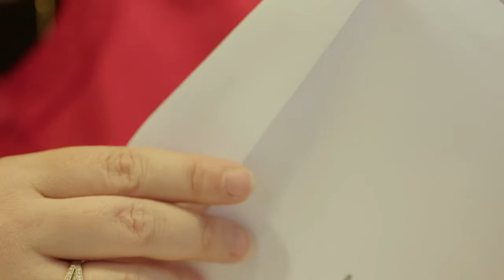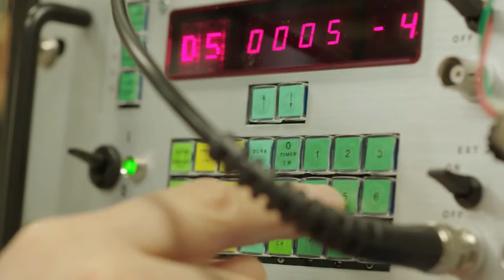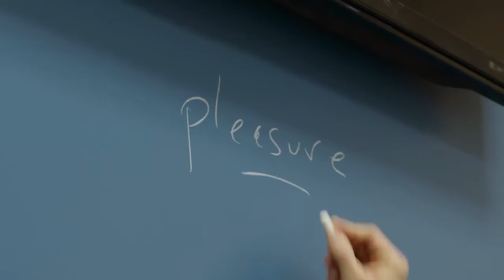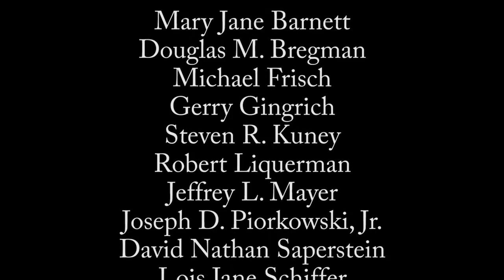Spring Faculty Convocation 2016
Georgetown recognized 55 faculty members and academic professionals for their 20 years of service to the university as well as 10 distinguished donors who support the university’s academic enterprise during the Spring Faculty Convocation.